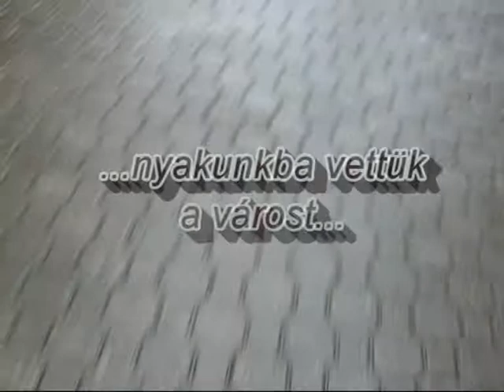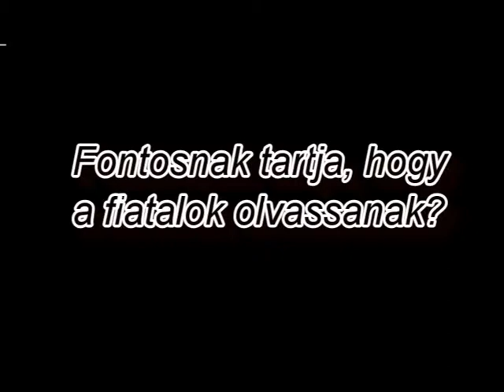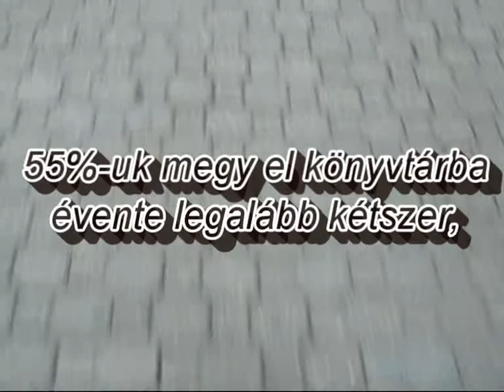Utcazaj - Szia, szoktál olvasni?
Utcazaj -- Zatkó Nikoletta, Stefkovics Zsolt, Budapest, Deák téri Evangélikus Gimnázium (a zsűri által díjazott csapat)

Az ELTE Egyetemi Könyvtár "Így olvasunk mi/ma" középiskolásoknak kiírt pályázatára beérkezett videó (2011)